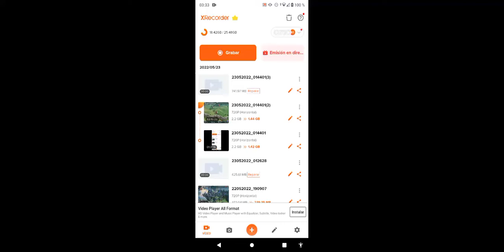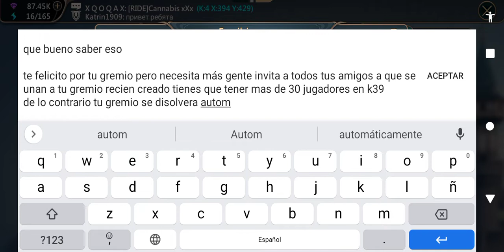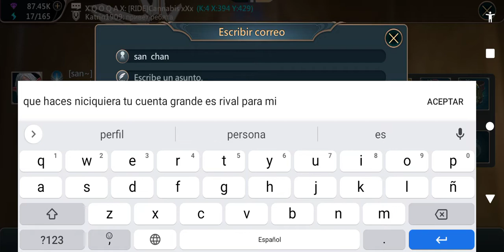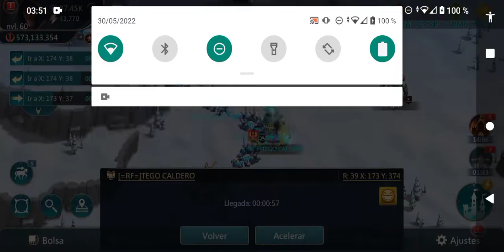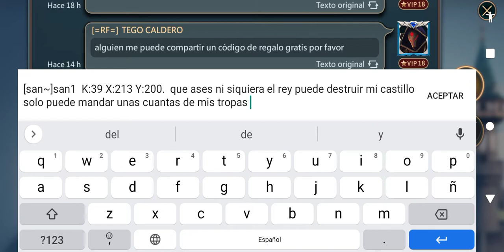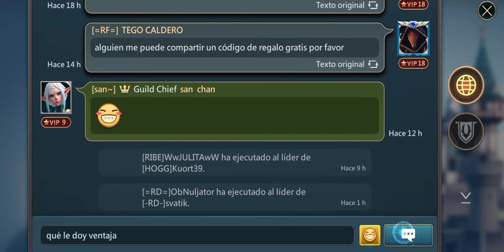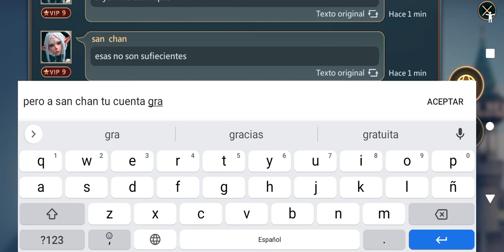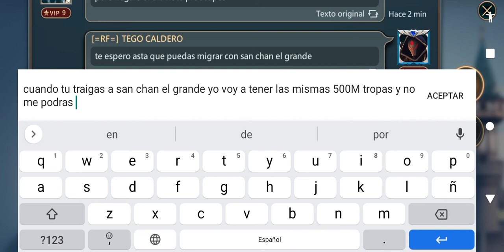cuanto amor tienes para demostrar que me amas más de lo que te imaginas